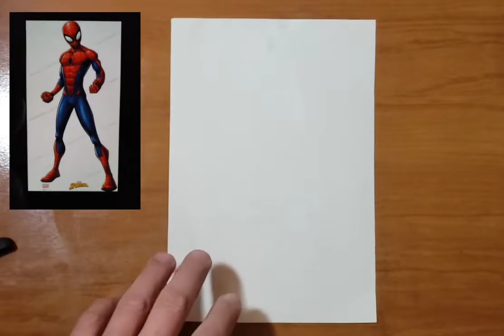COMO DIBUJAR AL HOMBRE AŔAÑA🖌🇵🇪👍😀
COMO DIBUJAR AL HOMBRE ARAÑA.